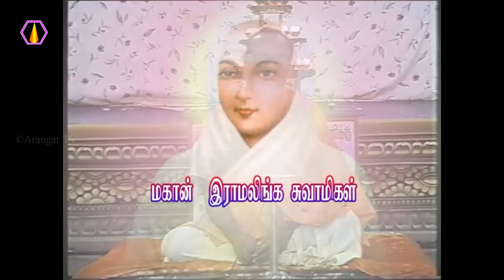ஆன்மாவிற்கு ஆக்கம் தருவது எது?